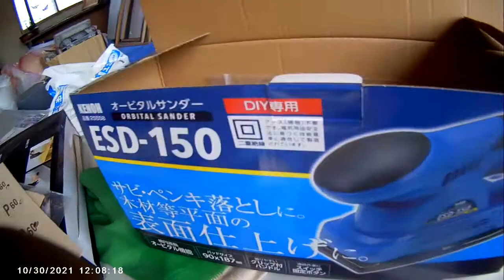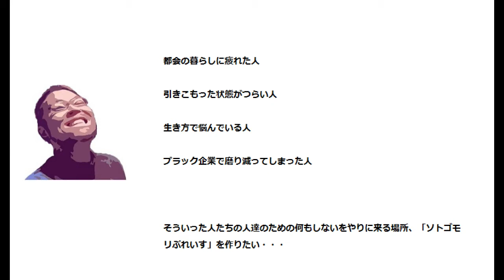【空家をシェアハウスに！】素人のおっさんがリフォームに奮闘！DIY専用の電動サンダーが意外と誤算だった件